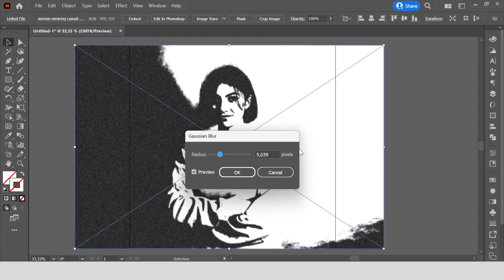How to create Black & White Noise Bitmap (NO PLUG-IN) | 1 Minute Adobe Illustrator Tutorial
No fluff, just straight-to-the-point tips that will level up your game. Perfect for those on the go who want to learn fast and effectively.